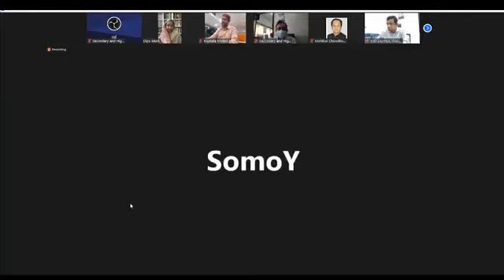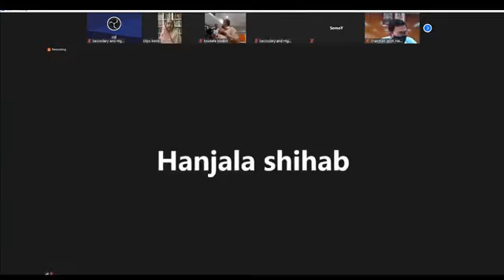এসএসসি ২০২১ নিয়ে বিস্তারিত বললেন শিক্ষামন্ত্রী ।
প্রিয় শিক্ষার্থী বন্ধুরা তুমরা কেমন আছো ?  এই ভিডিও তে এসএসসি ২০২১ নিয়ে বিস্তারিত যা বলেছেন শিক্ষামন্ত্রী সেটি দেয়া হয়েছে । আগামী ১৮ জুলাই থেকে এসাইনমেন্ট দেয়া হবে । এসাইনমেন্ট গুলো আমার এই চ্যানেল এ পেয়ে যাবে তুমরা ।